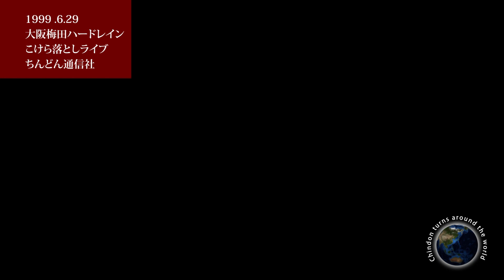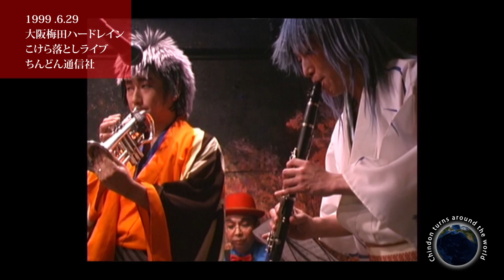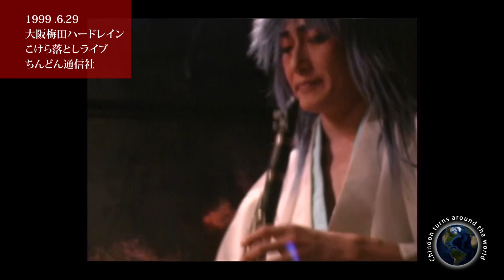1999梅田ハードレイン杮落としライブ02 ちんどん通信社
1999年、大阪梅田に新たなライブハウスが誕生。ちんどん通信社がその杮落としに呼ばれました。1999年のアメリカ・メキシコツアーの直前、20年以上も昔の映像です。現在の完成された感じも良いですが、この時期の若くパワフルで、アングラな魅力に溢れたちんどんも魅力的ですね。02は中入り後の第二部です。

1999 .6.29　ちんどん通信社
大阪梅田ハードレインこけら落としライブ

01.伊那節　長野県民謡
02.ペルシャの市場にて　アルバート・ケテルビー
03.ブラック・ドッグ　レッド・ツェッペリン
04.漁歌　北島三郎
05.星の流れに　菊池章子
06.りんどう峠　島倉 千代子
07.女ざむらい只今参上　美空ひばり
08.素敵なあなた　ベニー・グッドマン
09.矢切の渡し　細川たかし

スペシャルゲスト「なにわの演歌師」田浦高志
10.関東流れ唄　北島三郎
11.浪花ちんどん物語　田浦高志

12.ビビディ・バビディ・ブー　映画「シンデレラ」劇中歌
13.踊り明かそう　映画「マイ・フェア・レディ」劇中歌

‹中入り›

14.りんご追分　美空ひばり
15.江戸の闇太郎　美空ひばり
16.ピンクパンサーのテーマ　映画「ピンク・パンサー」より
17.恋心　岸洋子
18.東京ドドンパ娘　渡部マリ
19.ローハイド　フランキー・レイン
20.イパネマの娘　アントニオ・カルロス・ジョビン
21.ハンガリー舞曲　ヨハネス・ブラームス

22.男の涙　北島三郎
23.無法松の一生　村田英雄

24.ネリカンブルース替え歌　林幸治郎作詞
25.ブラジル音頭　殿様キングス
26.ワイルドで行こう！　ステッペン・ウルフ
27.SING ON　ニューオリンズジャズ・ナンバー
28.四丁目　歌舞伎下座音楽